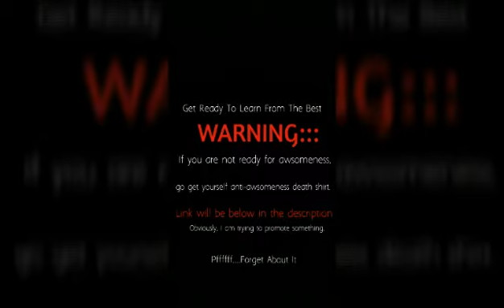School Driving 3D - Gameplay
School Driving 3D on IOS/Android

Interact 👍/👎/Comment